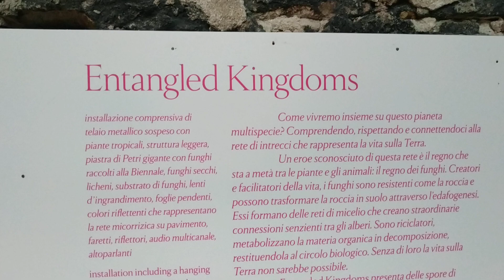Βiennale di Αrchitectura Venezia 2021 The Greeks 🌷🌷🌷